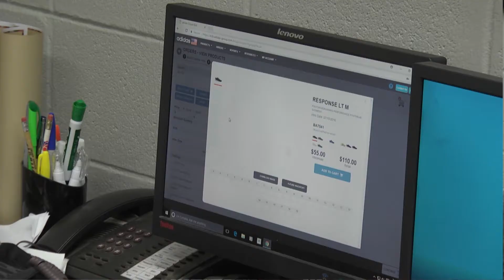Equipment Manager Ian Grier - TROY TrojanVision News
So far this season the Trojan football team has worn 11 different uniform combinations. Changing up between their cardinal, grey, black, and white ensemble pieces. TROY TrojanVision News’ Kirk Kelley introduces us to the man responsible for putting the combos together as well as the rest of the team’s equipment.